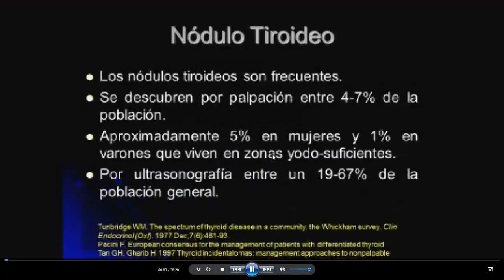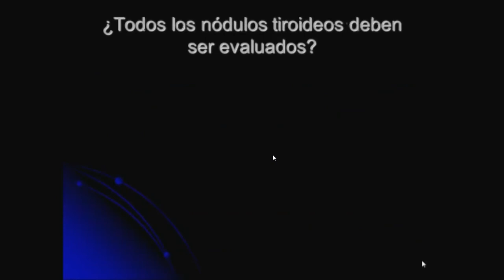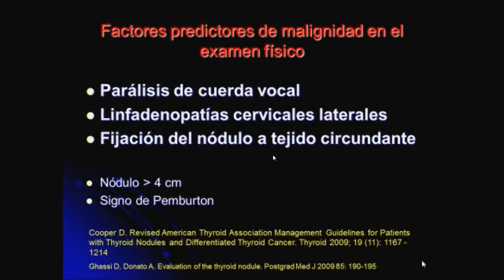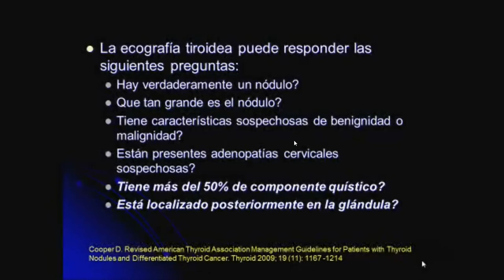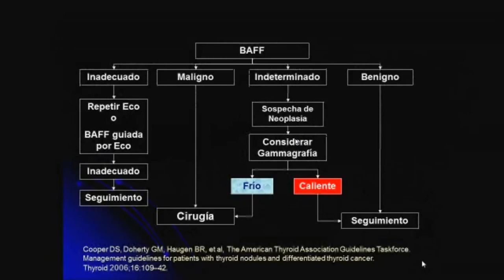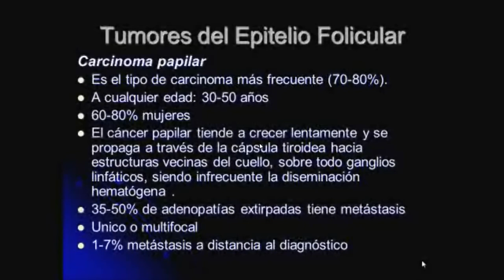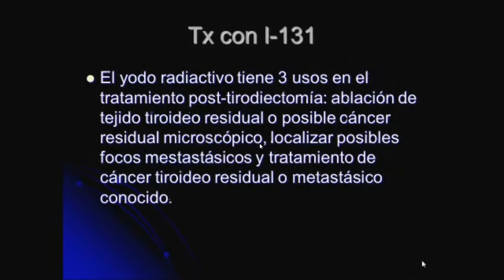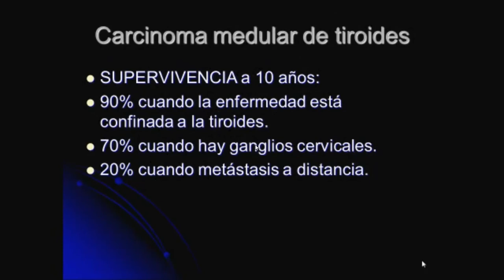Tmmed endocrinología - ENDOCRINOLOGIA 2 IV